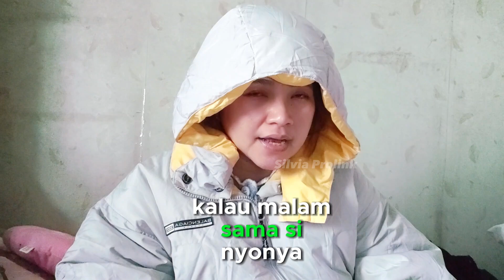TKW PEMULA HARUS LEBIH MENJAGA DIRI AGAR TIDAK MENGULANG DARI AWAL LAGI